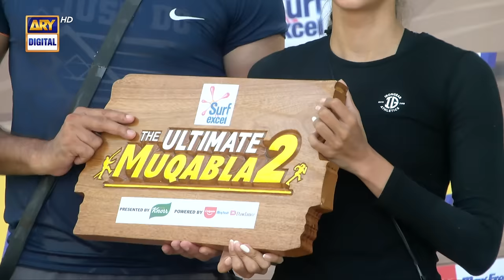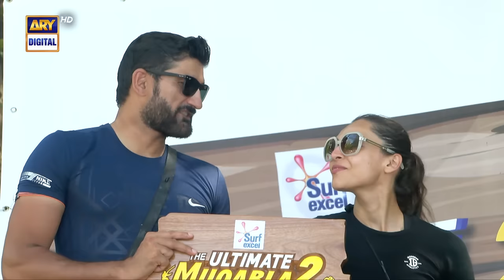The Ultimate Muqabla S2 | Grand Finale | Shoaib Malik | 30 Dec 2023 | ARY Digital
The Ultimate Muqabla S2 | Episode 12 | Grand Finale | Shoaib Malik | 30th  December  2023 | ARY Digital

“The Ultimate Muqabla Season 2” (The Ultimate Challenge), this one-of-a-kind reality show promises an amalgamation of thrill and fun. The show features Pakistani cricket bigwigs, along with the fragments of the Pakistani entertainment and fashion industry.

Cricket legend, Shoaib Malik is a key part of The Ultimate Muqabla as he will join the team as the captain of the ship, aka the host.

Consentant :
Sohail Tanveer (cricketer)
Yasir Shah (cricketer)
Asad Shafiq (cricketer)
Muhammad Waseem (Boxer)
Umar Alam ( Actor & Model )
Junaid Niazi (Actor & Model )
Eman Khan ( Athlete/MMA Fighter )
Rana Nadya ( Fitness Trainer )
Misbah Mumtaz ( Fashion Model )
Amina Sibtain ( Fitness Trainer )
Fareeha Tariqq (Fitness Trainer )
Rabia Javid Sheikh (Influencer & Bolgger
Michelle Mumtaz ( Actress & Model )